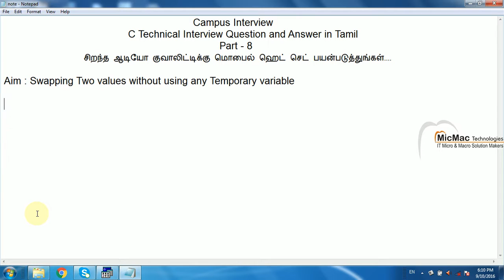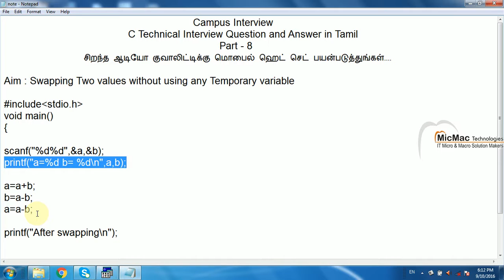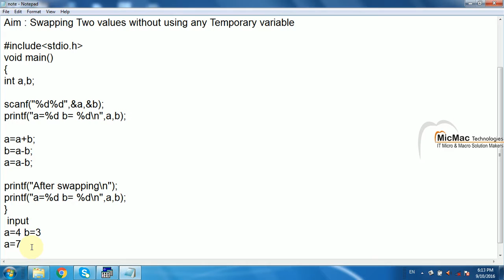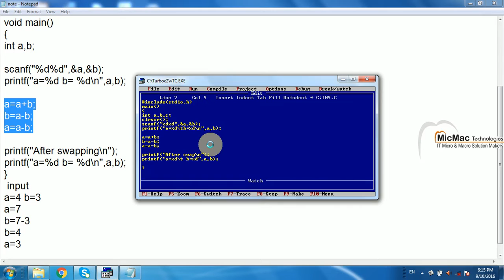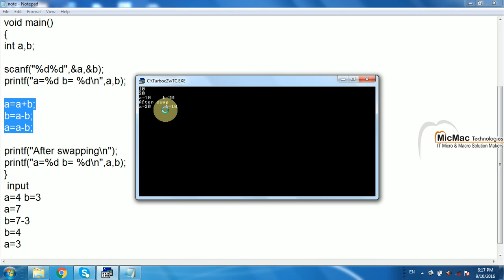C Technical Interview Question and Answers in Tamil - Part 9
CTS Interview Question and Answers, TCS Interview Question and Answers,Wipro Interview Question and Answers, Intel Interview Question and Answers, Infosys Interview Question and Answers,
C Technical Interview Question and Answers in Tamil, C Tutorial in Tamil, C Programming Tutorial in Tamil, Campus Interview Questions and Answers in Tamil, Fundamental Programming for C in Tamil, C Basic level programming in Tamil, Interview Tips and Tricks in Tamil